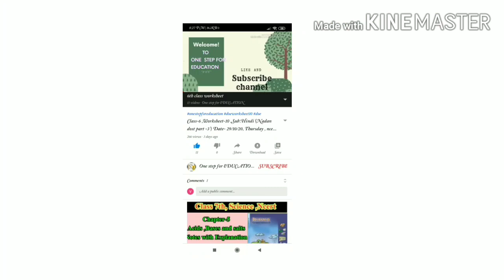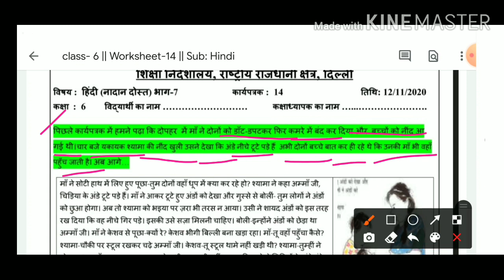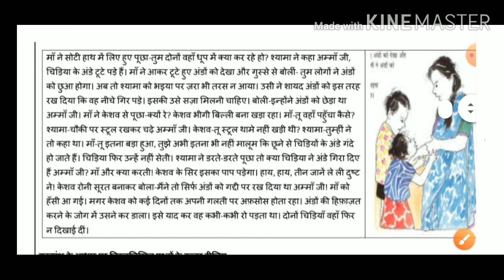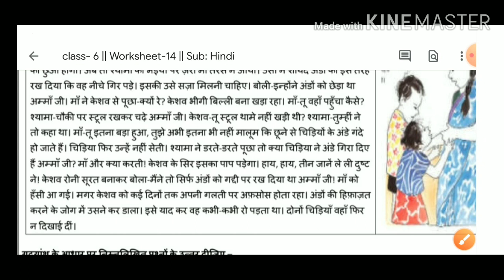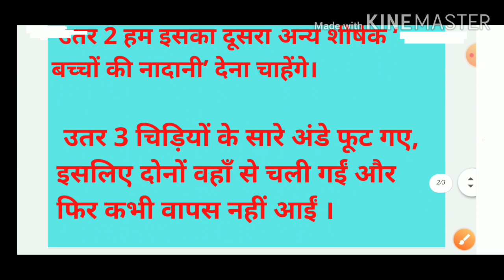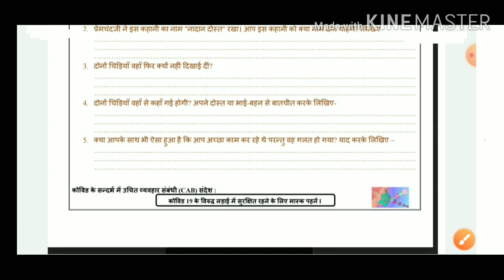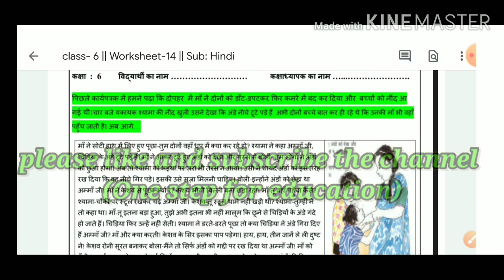Class-6 || Sub: Hindi || Worksheet-14 || Topic - Nadan dost ( part -7 ) || 12/11/20 ( Thursday )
Class-6 | Worksheet-14 | Sub: Hindi | Date - 12/11/20( Thursday) | पाठ - नादान दोस्त (भाग - 5)| ncert

Class-6
Sub: Hindi
पाठ - नादान दोस्त (भाग - 7)

Class-6 | Workheet-14 | Subject-Hindi | नादान दोस्त (भाग -7 ) Date- 12/11/20(Thursday ) कार्यपत्रक-14

Class-6
पाठ - नादान दोस्त
 Subject- Hindi

Class-6 ,Worksheet-14 ,Sub:Hindi (Nadan dost part -7 ) Date- 7/11/20, Tuesday , ncert book doe

Subject-Hindi
पाठ - 4 " नादान दोस्त "
Ncert book

Hindi worksheet-14 nadan dost chapter ki

Class 6th hindi worksheet-

Class 7th hindi worksheet

Class 8th hindi worksheet

Class-6 ,Worksheet-14, Subject-Hindi, date-4 12November, tuesday , doe Ncert book Gnct , Worksheet 14

Worksheet 6 with explanation solution..

Subject-Hindi
Chapter- Nadan dost

Class -6th
Date-12/11/20

Class -6/Worksheet-14/subject-hindi  /date-12-11-20/thursday /for Worksheet NCERT BOOK GNCT

Subject - hindi

worksheet 14 class 6th class/ 12 November worksheet for class 6th  doe worksheet class 6, English worksheet

Hindi ki worksheet14 nadan dost ki bhag 7

वर्कशीठ 14

class 6 to 8 maths worksheets

worksheet  class 6 to 8 science hindi medium

worksheet  class 6 to 8 social science hindi medium

worksheet class 6 to 8 science hindi

worksheet class 6 to 8 social science hindi

worksheet  hindi ki class 6 to 8

worksheet class 6 hindi

worksheet class 7 hindi

worksheet class 8 hindi

worksheet in both medium class 6 ,7, 8 hindi

worksheet in both medium class 6 ,7, 8
12 November ki worksheet

12 November ki worksheet class 6 , 7 ,8

onestepforeducation channel

onestepforeducation worksheet

  Worksheet with full explanation with answers in easy and understanding way

I hope u will like my efforts